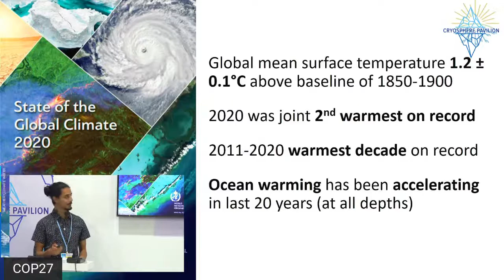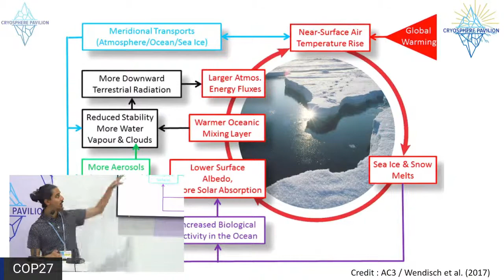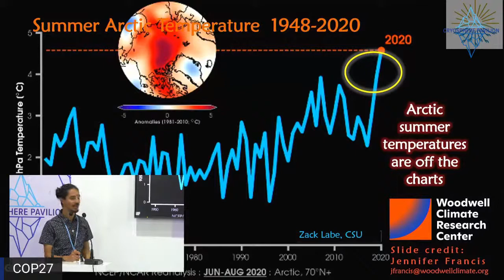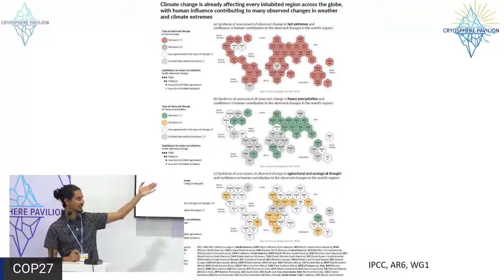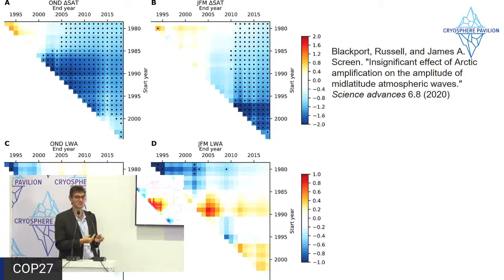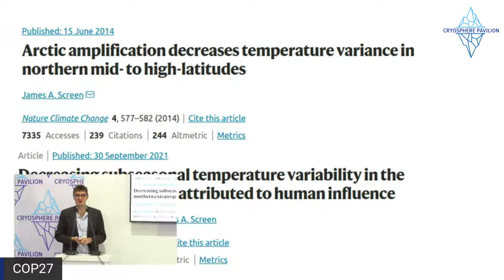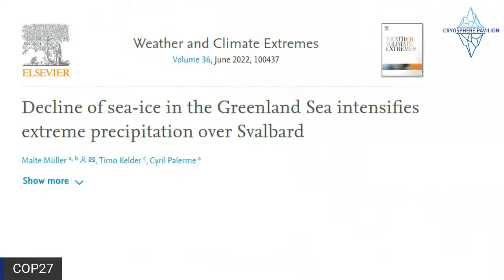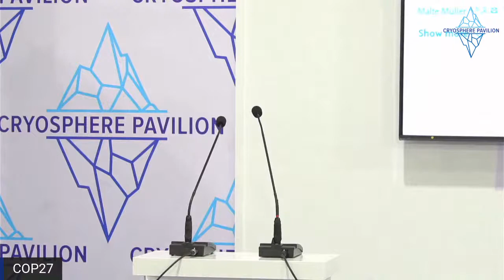The Arctic Ocean and Mid-latitudes: What’s Up with the Weather?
The Arctic experiences warming up to four times faster than the global average; and the loss of sea ice is linked by some researchers to warming in Europe, making communities ever more vulnerable to dangerous heat waves and severe storms. This COP27 session will discuss the science behind this possible connection; wider environmental and societal impacts; and links to policy and showcase the need for raising ambition for reducing emissions.

Speakers include Dr. Bimochan Niraula, Research Scientist at the Alfred Wegener Institute (AWI), University of Bremen; and Dr. Robbie Mallett, Postdoctoral Research Fellow at the University of Manitoba Centre for Earth Observation Science.

Filmed on 10 November 2022 in Sharm El Sheikh, Egypt at the COP27 Cryosphere Pavilion.